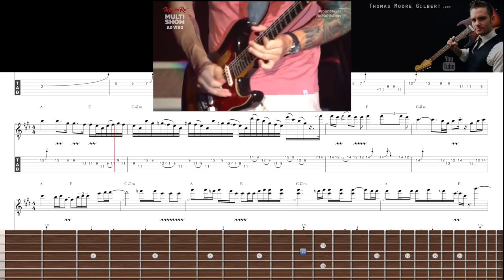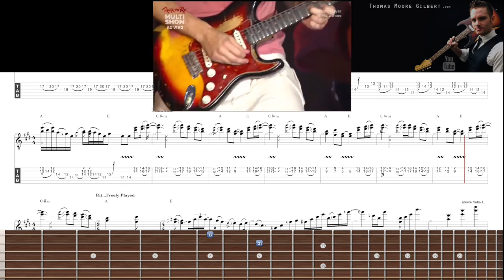John Mayer - Slow Dancing Outro Solo TAB (Rock in Rio 2013)